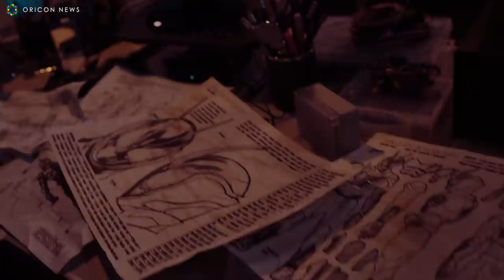未来からきた仮面ライダーセンチュリーがリバイスを襲撃 中尾明慶＆古田新太が親子役でゲスト出演 映画『仮面ライダー ビヨンド・ジェネレーションズ』本予告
仮面ライダー50周年記念映画『仮面ライダー ビヨンド・ジェネレーションズ』（12月17日公開）の本予告が解禁！

　解禁された本予告では、まず2071年の様子が映し出される。現代の2021年とは異なり、悪魔に支配され、荒廃した世界になってしまっている。そんな2071年からやってきたという、仮面ライダーセンチュリーが仮面ライダーリバイス、仮面ライダーセイバー、仮面ライダーブレイズらに襲い掛かる…！彼はなぜ戦うのか、目的は一体何なのか...

　何も明かされぬまま描写は変わり、現代から50年前の1971年へ。そこでは誰かに追われている様子の中尾明慶が演じる謎の研究者・百瀬龍之介が登場。彼もまた仮面ライダーセンチュリー同様に時代を超え、五十嵐一輝たちのいる2021年にやってくる。「秀夫か？」「自分の父親の顔も忘れたのか」と、古田新太演じる百瀬秀夫に声をかける様子から、時空を超え再会を果たした親子であることが判明。

　父である龍之介はなぜか1971年の当時の姿のまま現代へ、そして息子である秀夫は50年の月日が過ぎていた。秀夫の言う「俺は、家族を捨てた自分勝手な父親とは違う」という言葉の意味とは...？さらに、龍之介はショッカーの研究員であったことが判明。

　場面は変わり、謎の禍々しいバイスタンプが怪しく光る描写が映し出され、さらなる強敵の登場を彷彿とさせる。そして、一輝、大二、さくら、バイス、さらに仮面ライダーセイバーの剣士たちが集結。“100年にわたる壮大な物語が始まる”ことが予感される。そして、世代を〈ビヨンド〉して、仮面ライダースーパー1、仮面ライダーZO、仮面ライダーアギト、仮面ライダーフォーゼら、今年10周年〜40周年を迎えた数々の仮面ライダーをはじめ、平成、令和を代表する仮面ライダークウガ、仮面ライダーゼロワンと、数々のレジェンドライダーが集結！そこに立ちはだかるのは仮面ライダー王蛇や仮面ライダーエターナルら、ダークライダーの大群。仮面ライダーの歴史を賭けた壮大な戦いを期待させる予告映像となっている。

前田拳太郎　木村昴(声の出演)  内藤秀一郎
日向亘　井本彩花　濱尾ノリタカ　浅倉唯　関隼汰　八条院蔵人　小松準弥　田邊和也
山口貴也　川津明日香　青木瞭　生島勇輝　富樫慧士　岡宏明　市川知宏　アンジェラ芽衣　庄野崎謙
知念里奈　映美くらら　戸次重幸
古田新太 中尾明慶

原作：石ノ森章太郎　脚本：毛利亘宏　監督：柴﨑貴行
主題歌：「Promise」Da-iCE

『仮面ライダー ビヨンド・ジェネレーションズ』12月17日（金）全国公開
（C)2021「ビヨンド・ジェネレーションズ」製作委員会